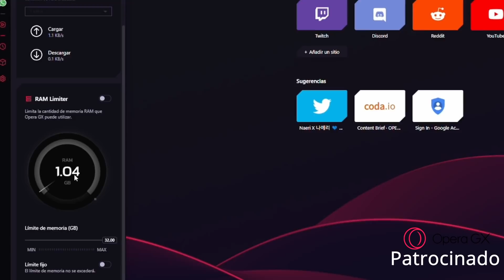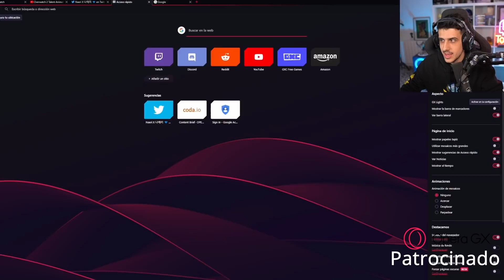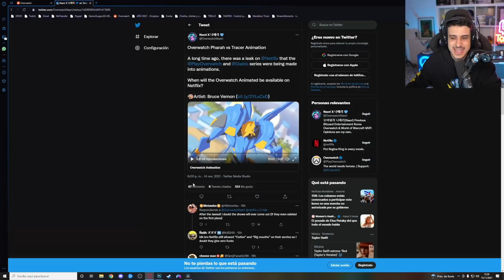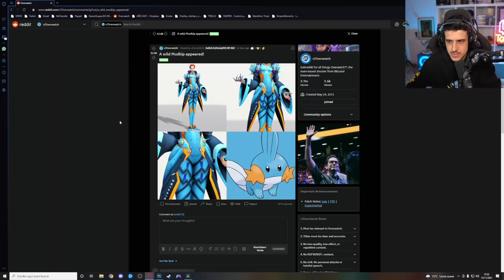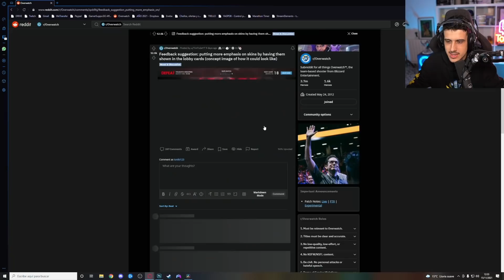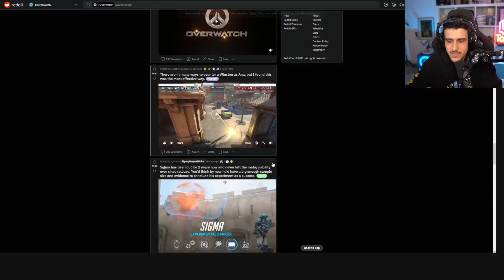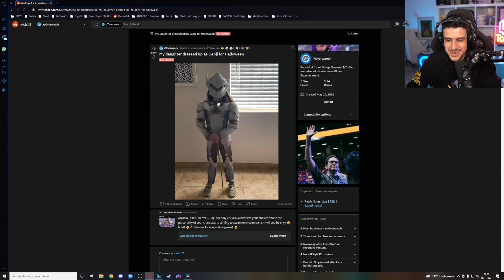UN FAN CREA un NUEVO TALENTO para GENJI en OVERWATCH 2 | Reddit de Overwatch #7 | Toniki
11h en México y Perú
13h en Argentina
12h en Chile